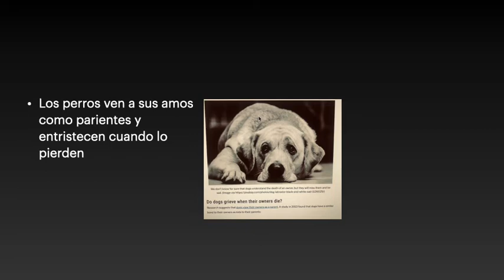La Bombona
Dogs may smell loves ones even after death. Los perros puen olfatear a sus seres
 queridos aun en la tumba.